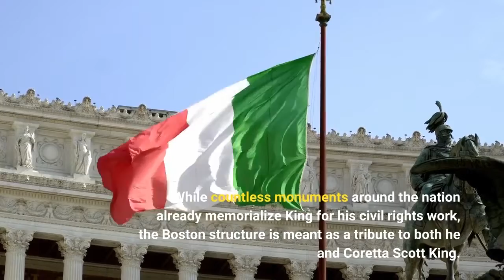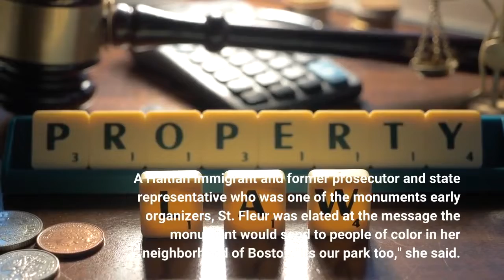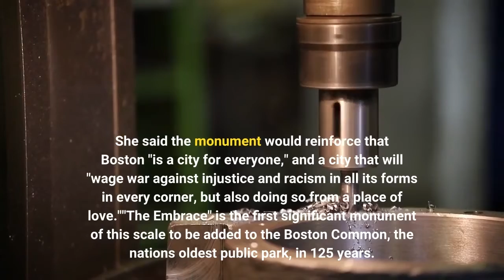Boston breaks ground on a Martin Luther King memorial of its own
More than seven decades after the Rev. Martin Luther King Jr. lived, studied and preached in Boston, the city will soon have a memorial honoring him and his wife Coretta Scott King, who met each other there. While countless monuments around the nation already memorialize King for his civil rights work, the Boston structure is meant as a tribute to both he and Coretta Scott King. It's intended to be a "symbol of love" as much as one of "equity, inclusion, belonging and justice," says Imari Paris Jeffries, executive director of King Boston, the nonprofit behind the project. The 22-foot-tall bronze sculpture of the couple's arms intertwined, called "The Embrace," was inspired by a photo of the two hugging after King won the Nobel Peace Prize in 1964. Designed by Hank Willis Thomas, a prominent Black artist, the structure will be surrounded by a circular "quilt" of grass and stone triangles that will also celebrate 65 other Bostonians involved in civil rights. At a groundbreaking on Wednesday, on what would have been Coretta Scott King's 95th birthday, Paris Jeffries said the completed memorial will be unveiled on Martin Luther King Day, in 2023."It's a dream come true to make this real," he said. "It's about saying Boston is a city [where] all of us belong.""This is such joy," Marie St. Fleur told the crowd gathered for a ceremonial groundbreaking. A Haitian immigrant and former prosecutor and state representative who was one of the monument's early organizers, St. Fleur was elated at the message the monument would send to people of color in her neighborhood of Boston."It's our park too," she said. "And we wanted to see ourselves in this park."Boston Mayor Michelle Wu, the daughter of Taiwanese immigrants, struck a similar note, saying she has known what it's like to feel like she didn't really belong in certain public spaces. She said the monument would reinforce that Boston "is a city for everyone," and a city that will "wage war against injustice and racism in all its forms in every corner, but also doing so from a place of love.""The Embrace" is the first significant monument of this scale to be added to the Boston Common, the nation's oldest public park, in 125 years. It comes just a year and a half after a statue was removed from a nearby park amid complaints that it was demeaning to African Americans. "Emancipation Group" (a replica of "Freedman's Memorial" in Washington, D. C.'s Lincoln Park) was meant to pay tribute to President Abraham Lincoln and the Emancipation Proclamation he signed freeing the slaves. But many bristled at the depiction of a formally dressed Lincoln towering over a servile-looking, "mostly undressed Black man with broken shackles rising from his knees," as the city of Boston described it in a post soliciting public input on what to do with the statue. The statue also depicted a whipping post and chains.